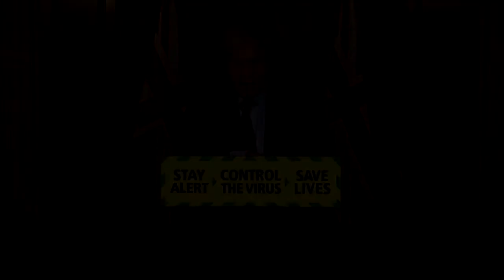🇬🇧ボリちゃんがトランプにメッセージ「英国には人種差別を許容する余地はない」2020年6月3日（現地）